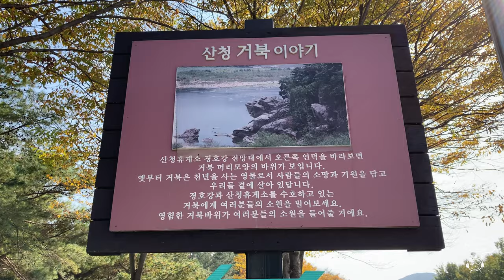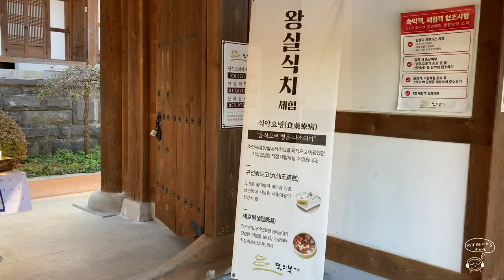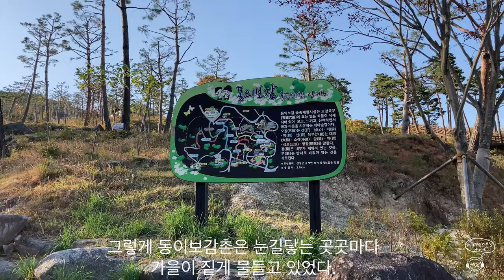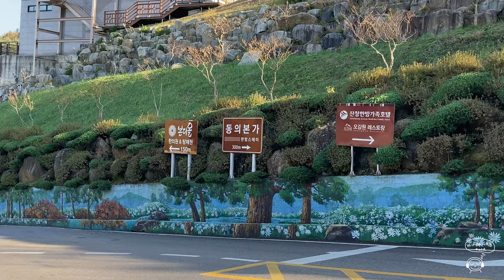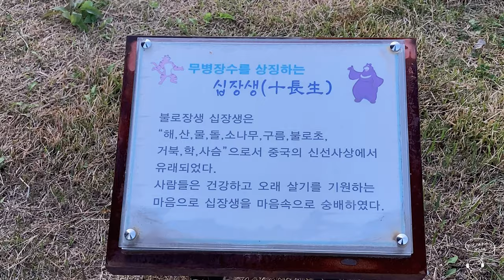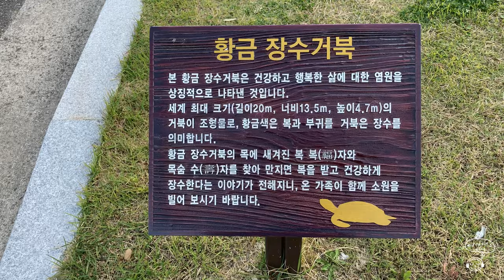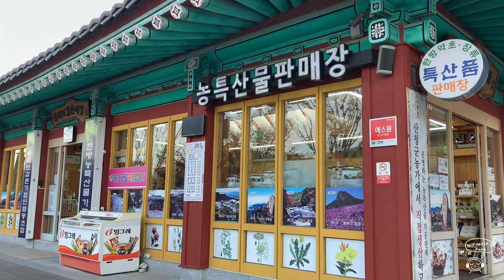여형제들과 떠난 산청 언택트 가을 여행 /산청휴계소 / 산청 동의보감촌 /산청 한방 가족호텔 산청군 한방치료 동의보감촌 한방가족호텔 자연 풍경 구절초 꽃길